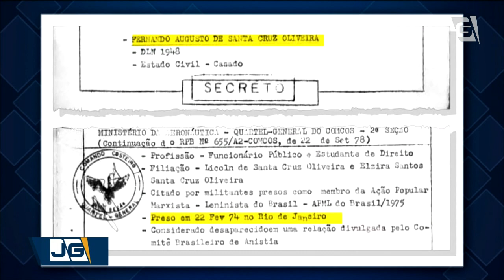Presidente da OAB vai à justiça por explicações de Bolsonaro sobre morte do pai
O presidente da OAB, Felipe Santa Cruz, protocolou na justiça um pedido de explicações ao presidente Jair Bolsonaro a respeito da declaração sobre como o pai dele morreu, durante a ditadura militar.